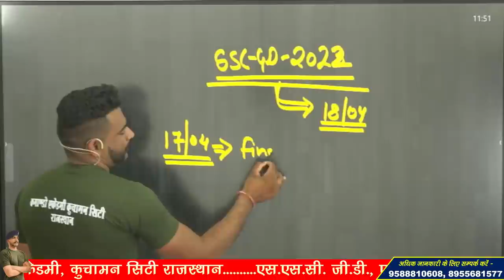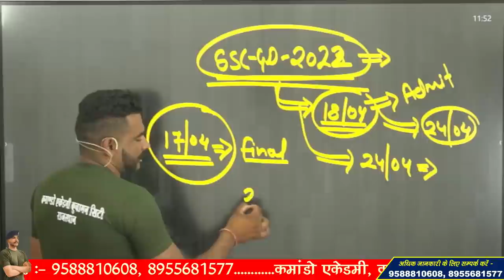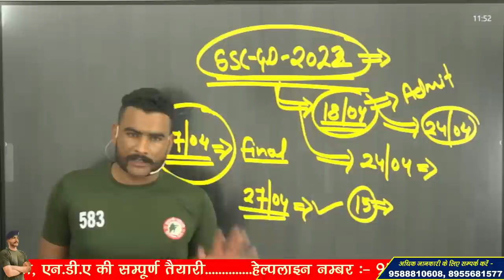SSC GD 2022 PHYSICAL DATE !! 24 को नहीं होगा PHYSICAL !! नई DATE आएगी ??